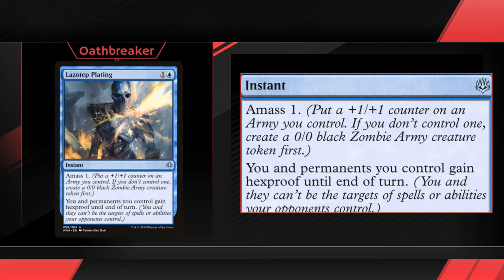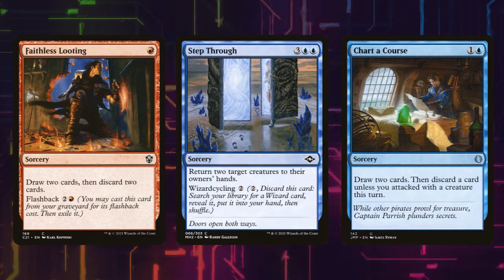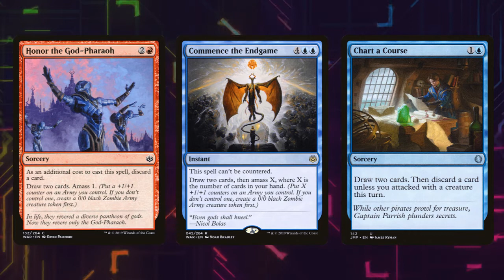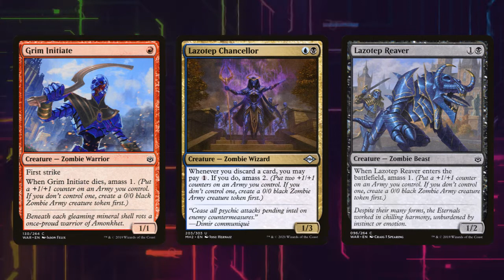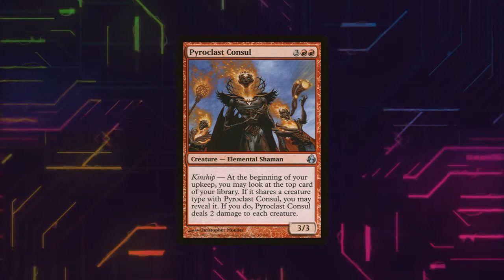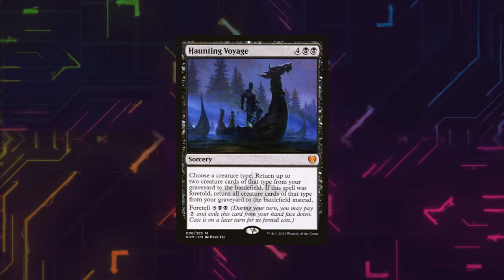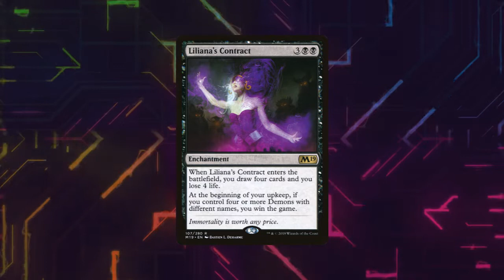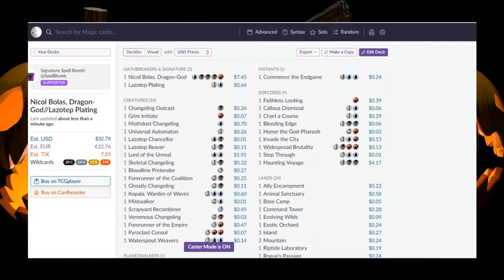Nico Bolas Changeling Army Amass - Oathbreaker Deck mtg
An amass changeling deck for oathbreaker starting Nico Bolas, Dragon-God and Lazotep Plating.